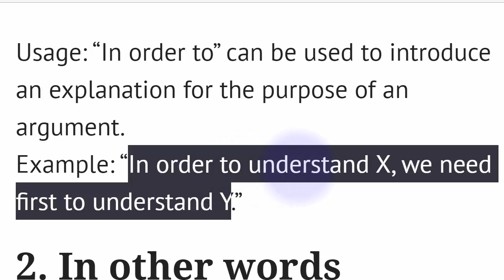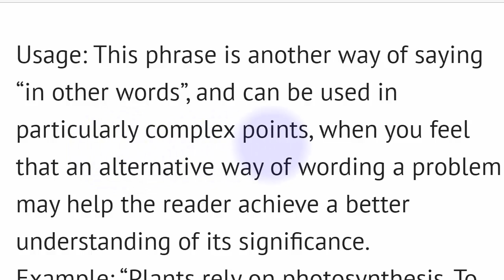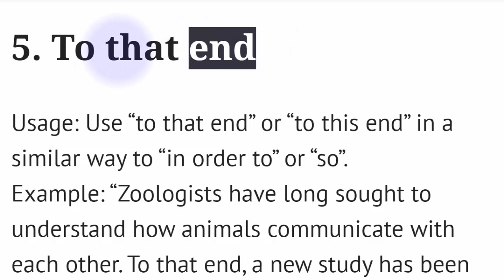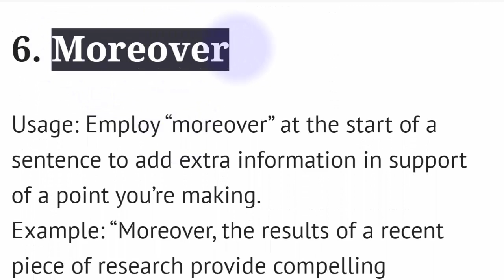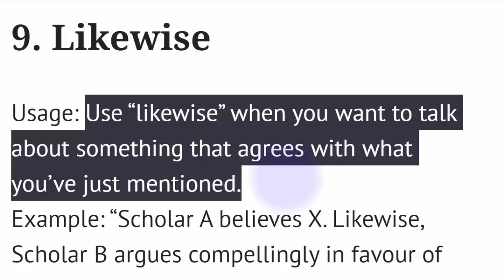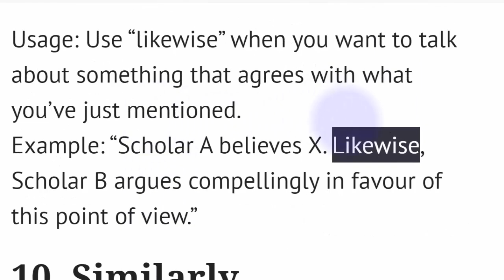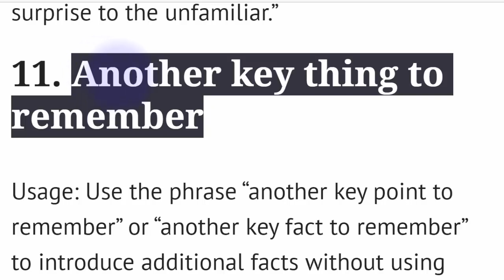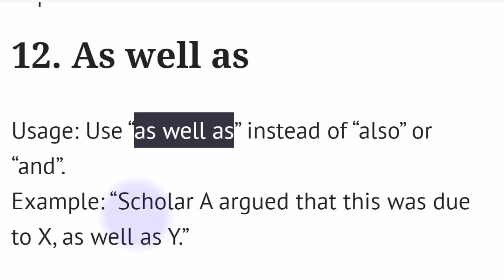كلمات الربط في اللغة الانجليزية تساعدك على كتابة مقالة جيدة 01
تعلم كلمات الربط في اللغة الانجليزية
moreover
Likewise
What’s more
To that end
To put it another way
that is to say
furthermore
as well as
in order to
Another key thing to remember
Similarly